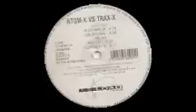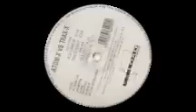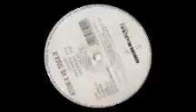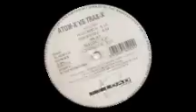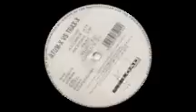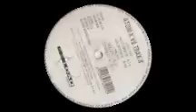Atom X vs Trax-X - Acetobator (Re-load limited 962901) 1996. B2: Czapek-Dok.